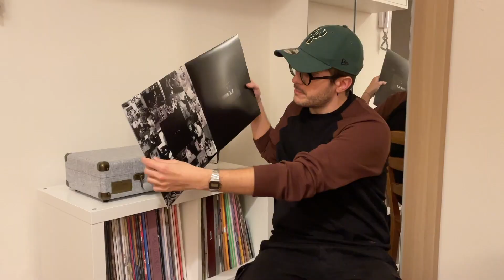Unboxing 4 VINILI per la COLLEZIONE - Ketama126, Guè, La Crème, Coez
VINILE GELIDA ESTATE
VINILE L'ALBA
VINILE OH MADONNA
VINILE È SEMPRE BELLO

Supportami acquistando tramite questo link!